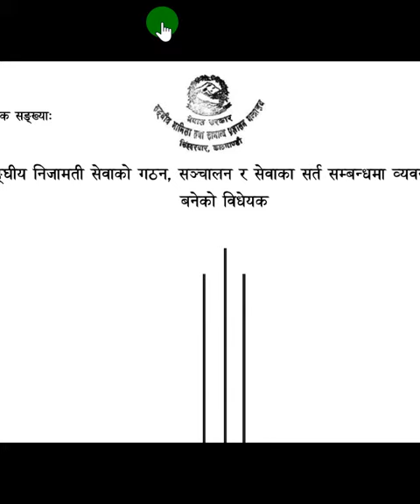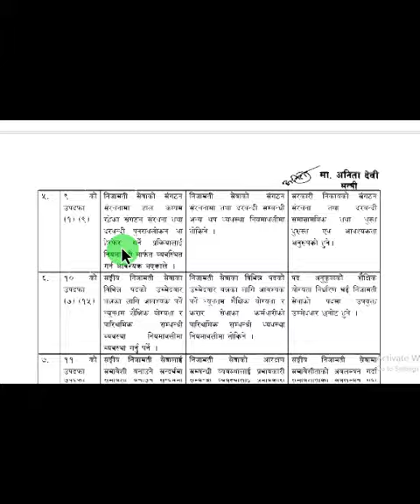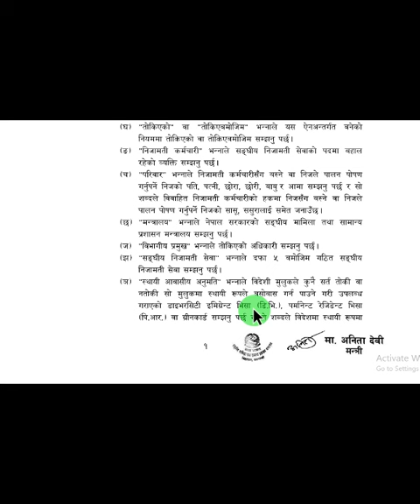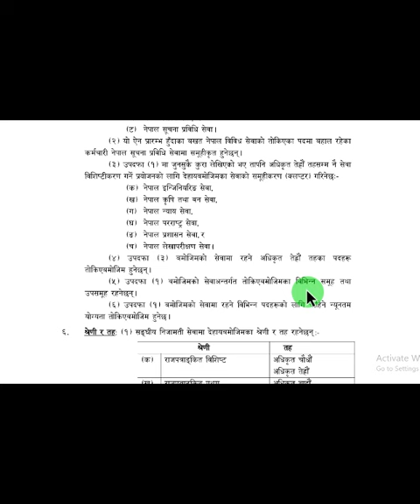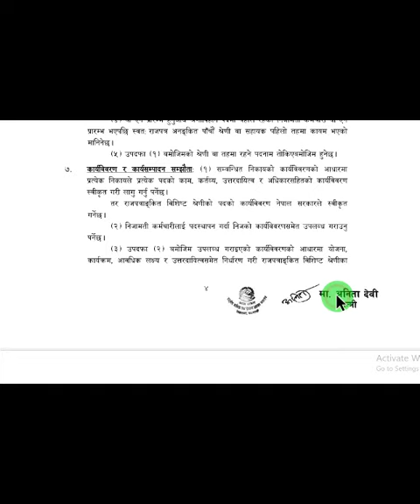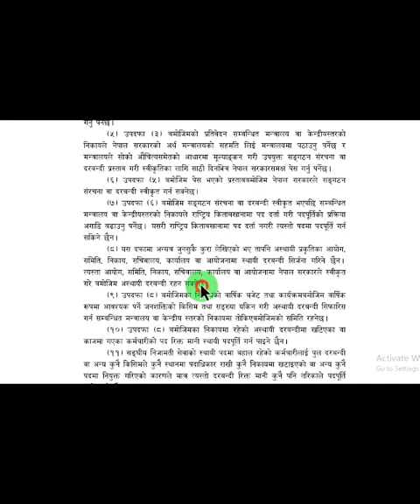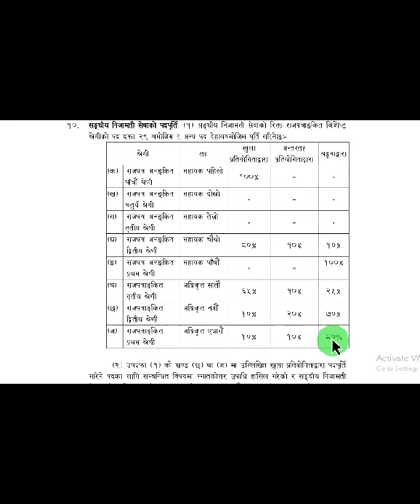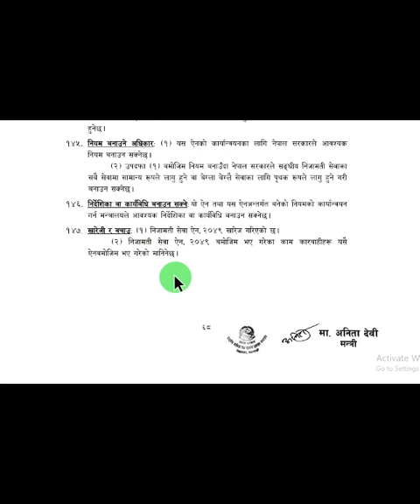संघीय निजामती सेवा ऐन २०८० | sanghiya nijamati sewa ain 2080 | civil service act 2080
संघीय निजामती सेवा ऐन २०८०
sanghiya nijamati sewa ain 2080
civil service act 2080
निजामती सेवा ऐन
संघीय निजामती सेवा के हो ?